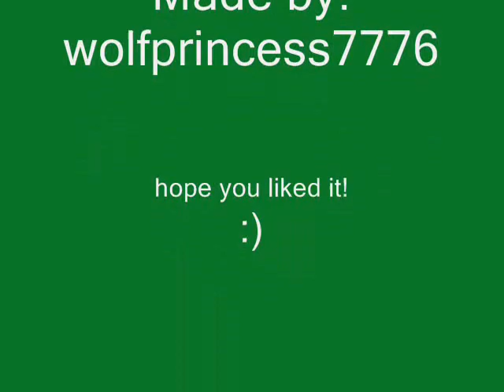tribute to snow leopards!!!!!